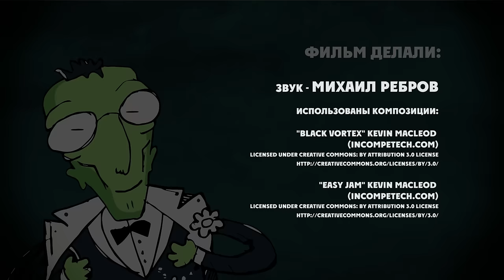Как я был "цветным"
по заказу проекта "Респект 2.0" Институт Гете, Москва